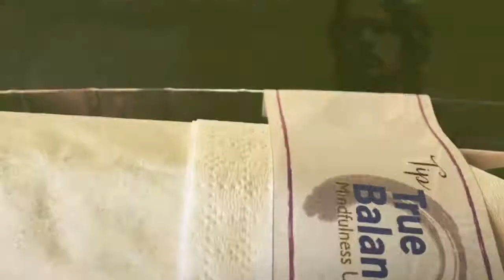EXPERIENCIA TRUE BALANCE© 2017.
La mente y el cuerpo pueden balancearse y éste es el método definitivo para lograrlo.

No hacen falta templos, ni retiros, música especial, inciensos, velas… No es necesario recurrir a terribles complicaciones, posiciones extrañas o métodos complejos. Cuando sea, como sea, la atención plena y sus enormes beneficios están a tu alcance. Incluso aunque creas que no puedes meditar, con este taller es posible..

TRUE BALANCE© MINDFULNESS URBANO es una experiencia profunda, de larga duración, enfocada en ayudarte a entender todo el contexto filosófico, psicológico y neurológico detrás de la meditación, además del entrenamiento práctico necesario, en el que se abordan las actitudes esenciales del mindfulness o atención plena.